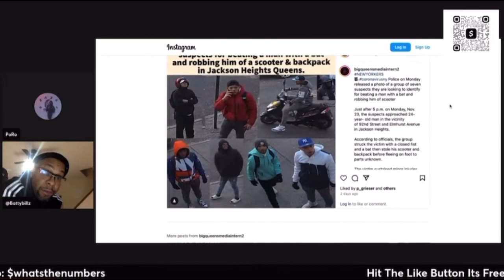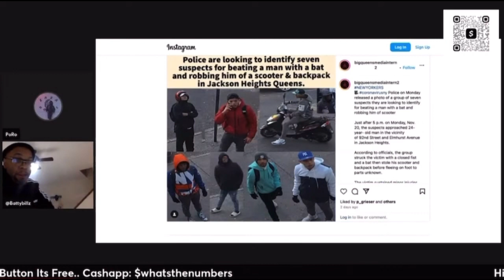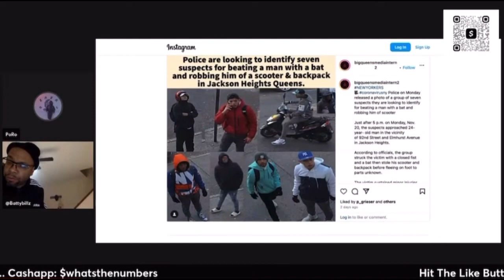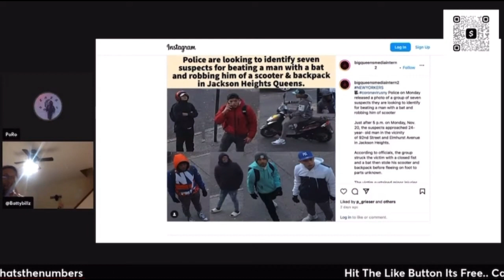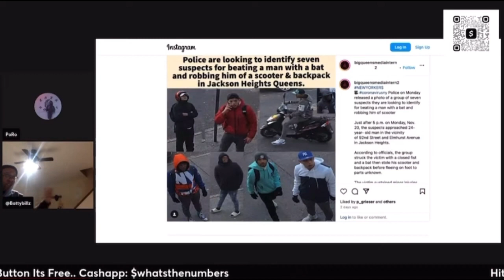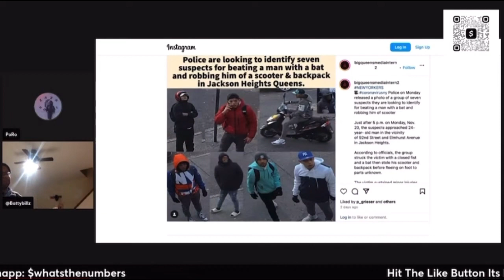Migrants Rob Man in Queens..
PoRo & Batty Billz Talk About a Recent Robbery in Queens..